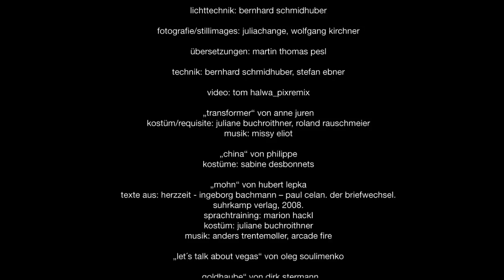"Versuchsperson Silke Grabinger" by Grabinger / Juren / Lepka / Soulimenko / Riera / Stermann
Rückblick ImPulsTanz 2011:
Silke SILK Grabinger (AT) / Anne Juren (AT/FR) / Hubert Lepka (AT) / Oleg Soulimenko (AT/RU) / Philippe Riera (AT/FR) / Dirk Stermann (AT/DE)
"Versuchsperson Silke Grabinger"
August 9 & 11, 2011 | 21:00 & August 10, 2011 | 19:30 | Schauspielhaus

Breakdance heroine Silke SILK Grabinger has volunteered to take part in experiments by five very different Austrian artists: top comedian Dirk Stermann as well as choreographers Philippe (Superamas), Anne Juren, Hubert "Hannibal" Lepka and Oleg Soulimenko.